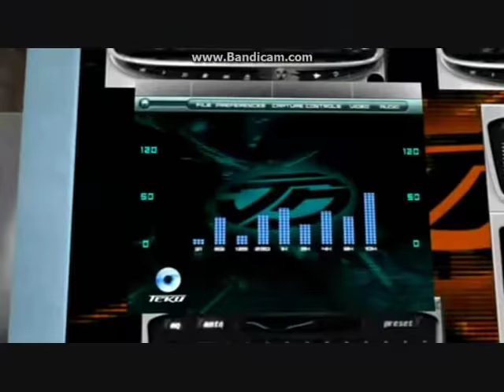Teku Shirako Takamoto Bassline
Teku Shirako Takamoto Bassline Hot Wheels AcceleRacers